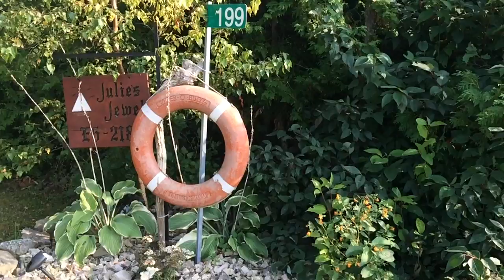1/16 E-Revo Lake Edition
01/12/2015 Just having some fun  near lake Huron with the 1/16 scale E-Revo Brushed.

Comment down bellow what you want us to do next!

Song from: Martin Garrix Forbidden Voices